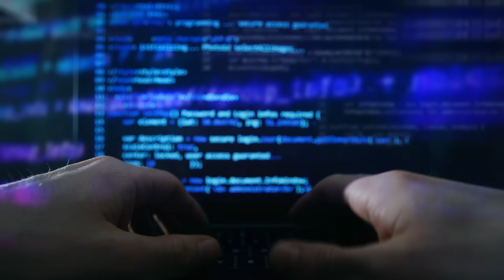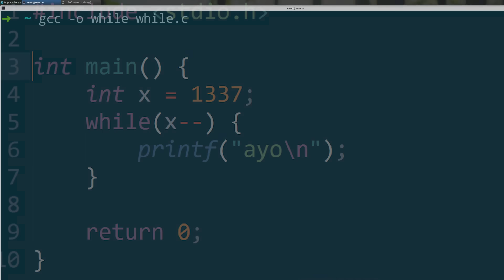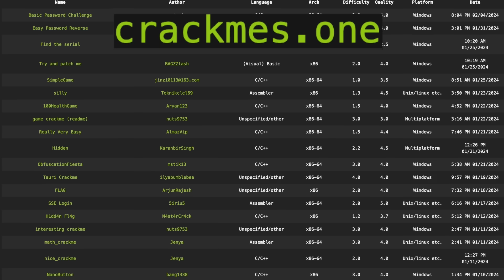before you code, learn how computers work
People hop on stream all the time and ask me, what is the fastest way to learn about the lowest level? How do I learn about how computers work. Check out this video to find out.

🧙‍♂️ HACK YOUR CAREER
Wanna learn to hack?